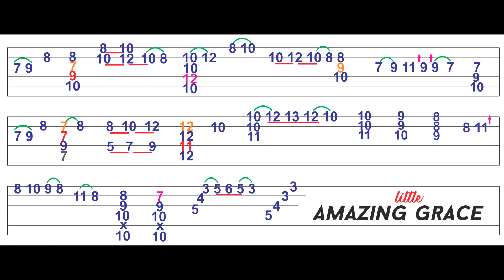Amazing Grace Hymm - Mateus Asato Version , Mauricio Murua Ending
Himno Cristiano - Mateus Asato Version Ending Mauricio Murúa